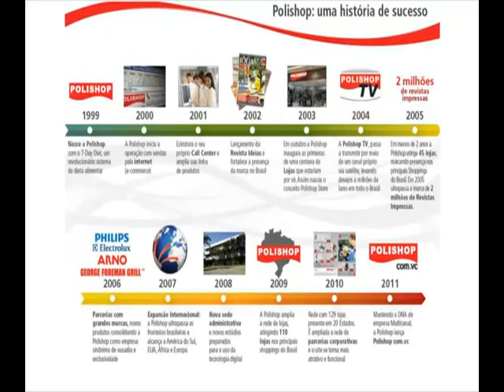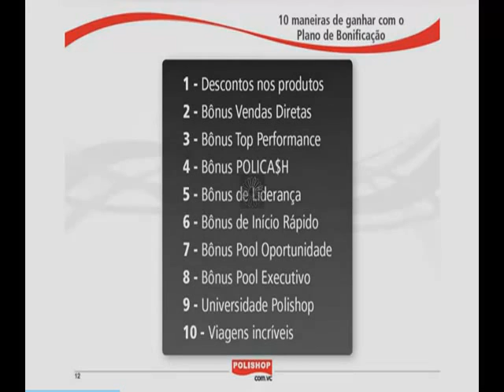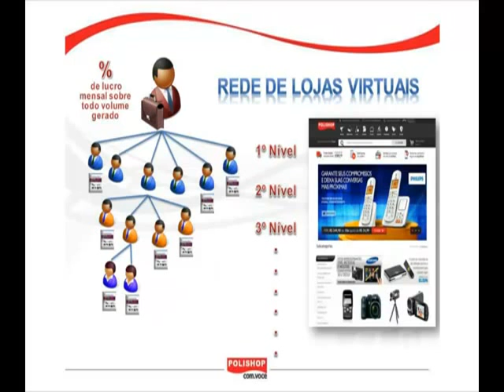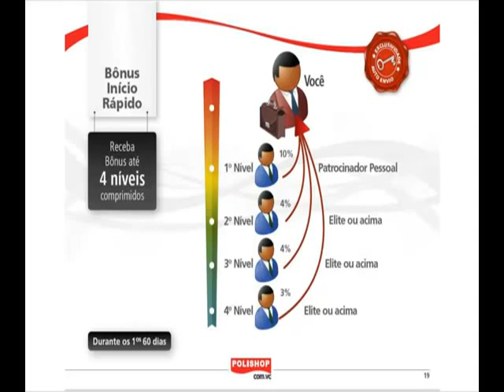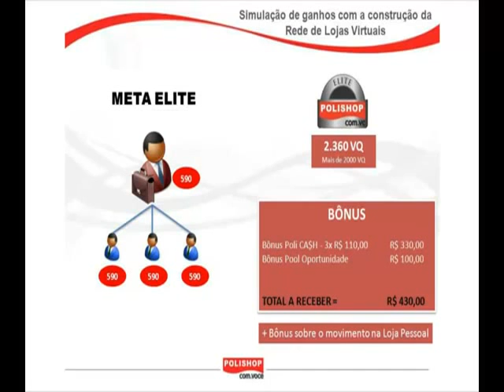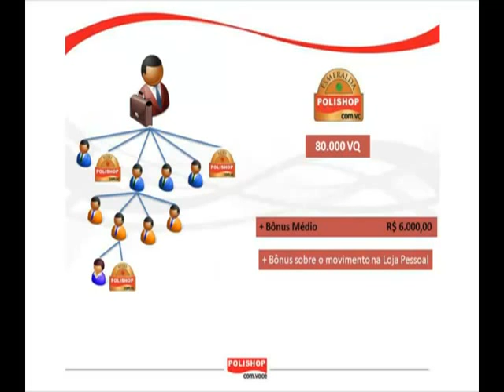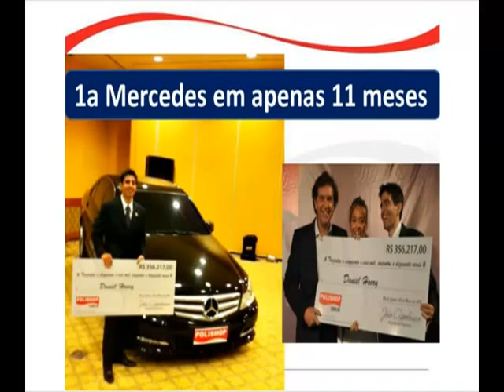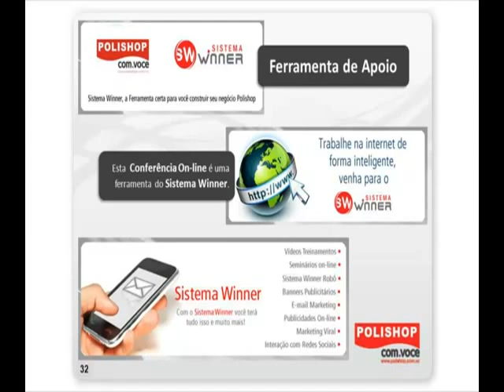Apresentação de Negócio Polishop Palestrante Alan Lima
Se você se interessou por essa grande oportunidade que nossa grande parceira Polishop oferece a você, não perca tempo, me envie um e-mail " " ou ligue ou adicione meu facebook " eu ja sou um empreendedor Polishop e você? quer ganhar dinheiro? então entre em contato comigo que eu abrirei a porta para você crescer na vida ,melhorando seu futuro e ser um um lider na Polishop.